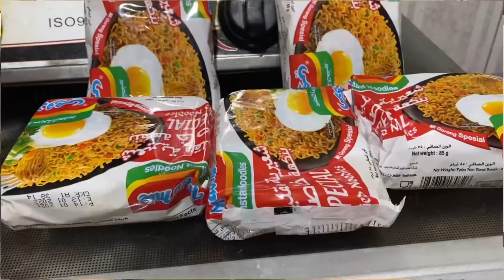MUKBANG 5 packs INDOMIE challenge accepted || Irene Gupana